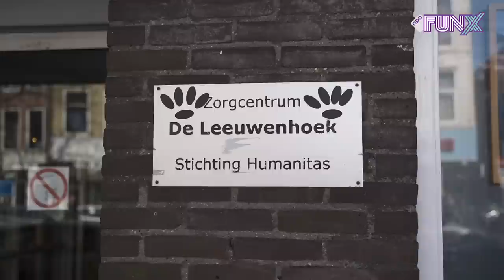LOOKS 👀 stellen nu niks voor, JAYSIRA helpt EENZAME OPA'S EN OMA'S👵🏾🙏🏽 Coronacrisis | S/O Naar...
Door de coronacrisis kan make-up artist Jaysira Ravenberg niet verder werken. Om in deze moeilijke en eenzame tijd anderen te helpen besloot Jaysira ouderen een beetje liefde te brengen. Opa's en oma's ontvangen een bijzonder fruitmandje met daarin een telefoonnummer van iemand die ze kunnen bellen wanneer ze zich eenzaam voelen. S/O naar Jaysira!